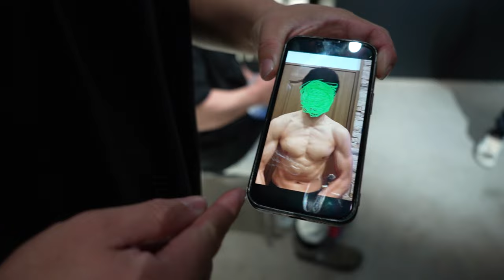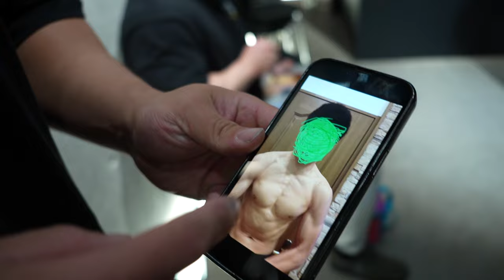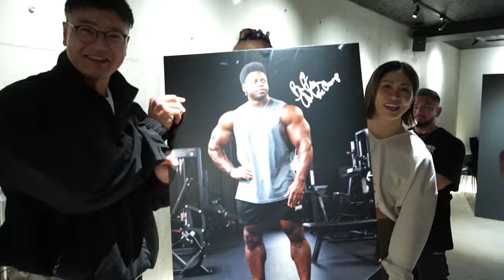【過去一】ずっと大興奮だった最高のイベントがヤバすぎた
おまけが一番エグいまであるので、最後まで見て欲しいです！！

最高のイベントをありがとうございました！

コード「LEMON」で10％OFFです！！！

出演
[ハラダマン]

撮影編集
[さかし]

コンプレフロスの購入はこちら
割引コード【SJLEMON】

‹レモンクラシック協賛企業›

・カーボアップ マルマン株式会社　　ゴールドパートナー

・サンクトジャパン　ゴールドパートナー